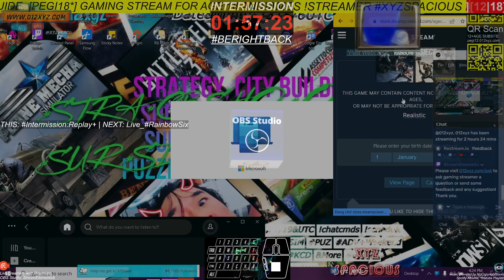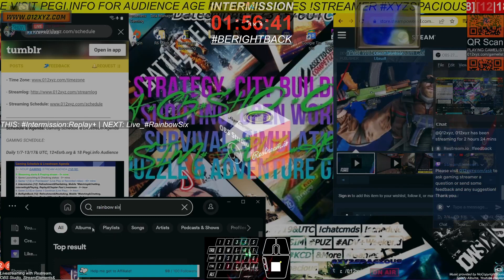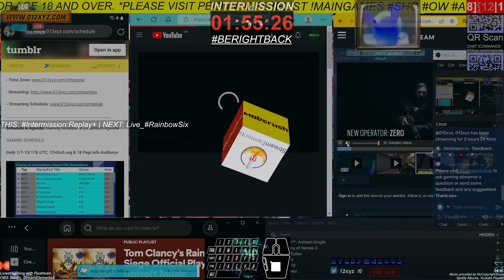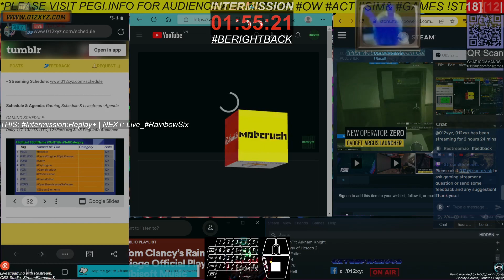1Game [18*|12] @XyzSpacious Gaming+ - FO Fallout76& *!schedule 2101215UTC